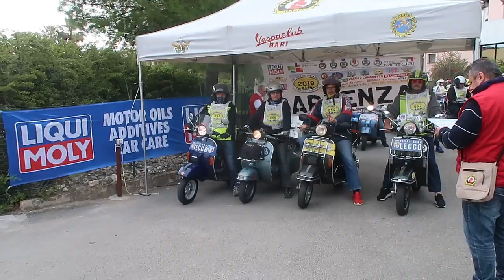Giro dei Tre Mari by Roads of Puglia Giuseppe Joe Gelonese MVI 1473